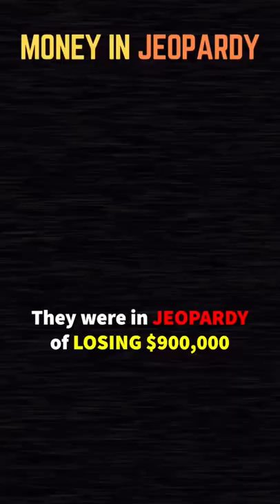Michael Jordan Played in a 36-HOUR Card Game 😱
A 36-Hour long card game that Michael Jordan was playing in delayed his return to the NBA…

- Song: “Try It” | Travis Scott Type Beat